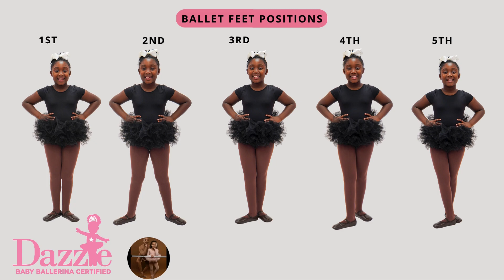All 5 Positions of the Feet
Hey Dancers,

Here is all the positions of the feet. We also have videos of each feet position. If you are ready following along and change your feet with the video.